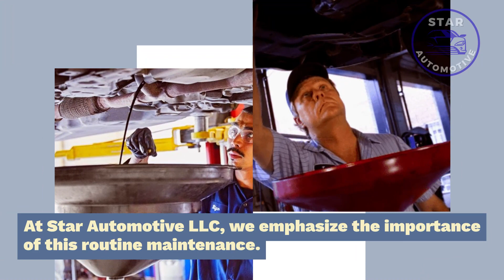Oil Change - Thousand Oaks - Star Automotive LLC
Star Automotive LLC
1180 Newbury Rd suite b, Newbury Park, CA 91320, United States

Welcome back to our Star Automotive YouTube channel! Oil changes might seem basic, but they're vital for your car's health. Let's dive into why with a Lexus, Infiniti, and Mazda on the lift. Enjoying our content?

oil change in Thousand Oaks
oil change near me in Thousand Oaks
oil change places near me in Thousand Oaks
take 5 oil in Thousand Oaks
cheap oil change near me in Thousand Oaks
5 minute oil change in Thousand Oaks
quick oil change near me in Thousand Oaks
take 5 oil change near me in Thousand Oaks